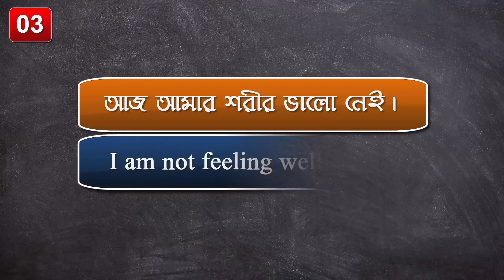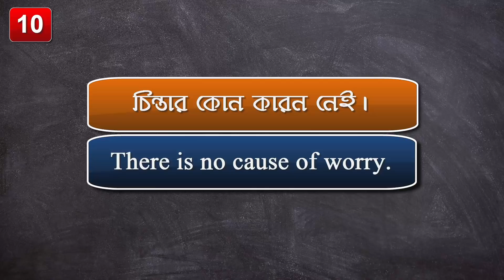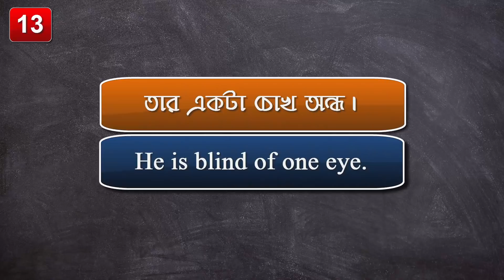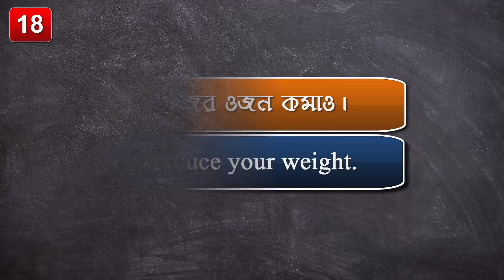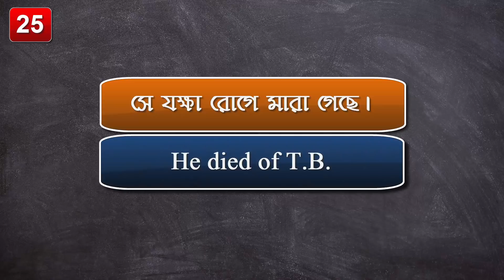২৫ টি স্বাস্থ্য বিষয়ক বাক্য যা প্রতিদিন কাজে লাগবেই || Dialogue about health || Bangla to English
স্বাস্থ্য বিষয়ক যে বাক্যগুলি জানা উচিত বা  প্রতিদিন কাজে লাগে। Learn Dialogue about health. Bangla to English speaking course for beginners.

যারা এখনও Tense শিখতে পারেন নি তাদের জন্য খুব কাজে আসবে।

Image Information:
License type: Premium license
Licensor's Author: Arttuaporz - Freepik.com
Licensee: SUPRAVAT
Subscription ID: ag_ad89889d-f181-42ba-98d3-f7fd395e49fd